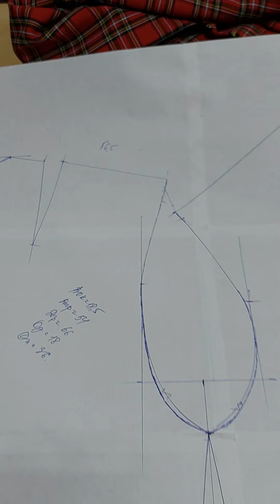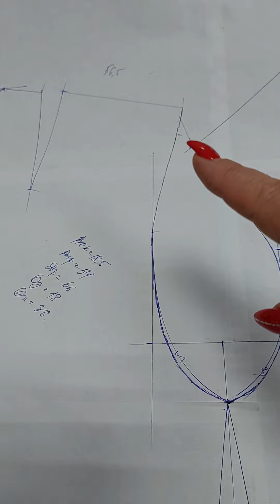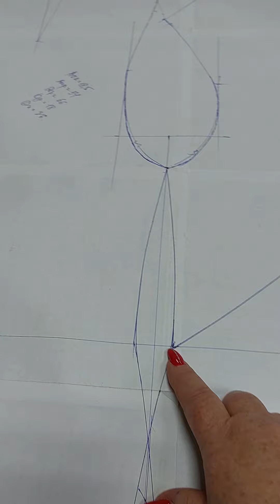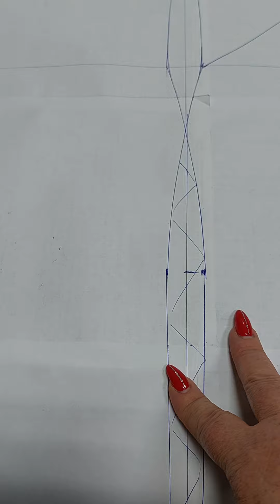Построила лекало для платья в ,,клетку,,.Описание конструкции.